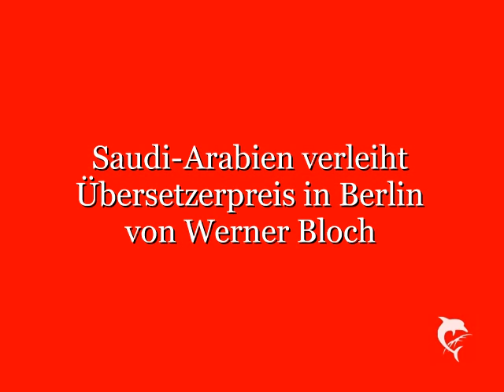Saudi-Arabien verleiht Übersetzerpreis in Berlin